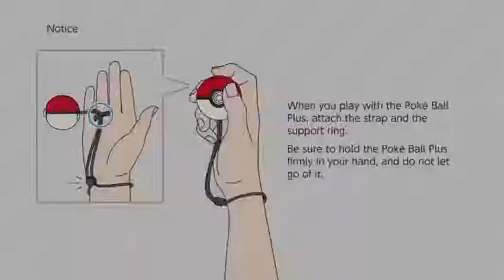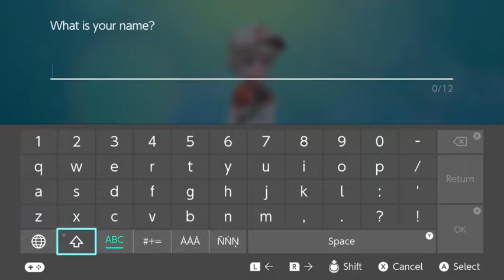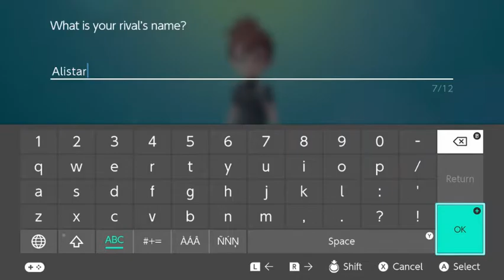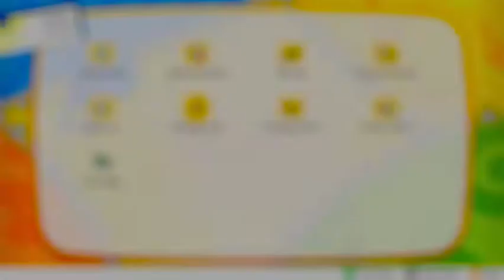Pokemon Let's Go Eevee VOD EP 1